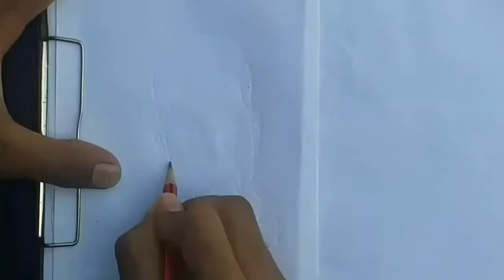Virat kohli art video (virat Kholi) video how to draw virat kohli draw to easy and simple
Video from Goutam

(video edit by  gautam dhanda)

Drawing by gautam dhanda

karanaujlanew punjabi song
rnaitnew song
rnait art pics
patlukidrawingbanane kaasaantarika
Guri Drawing
Guri Song Status
virat kohli pics
virat kohli match